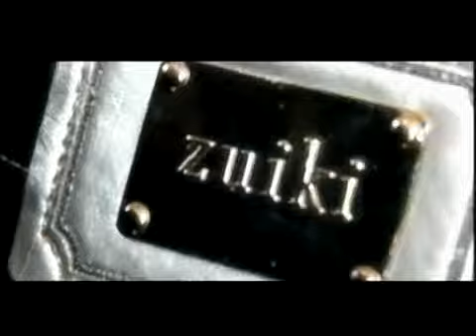backstage zuiki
make-up by Francesco Riva